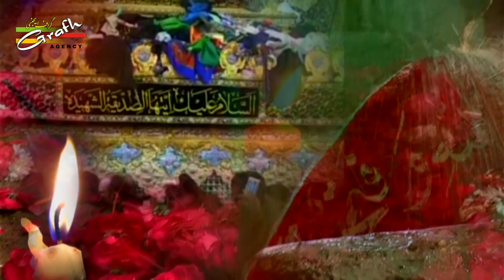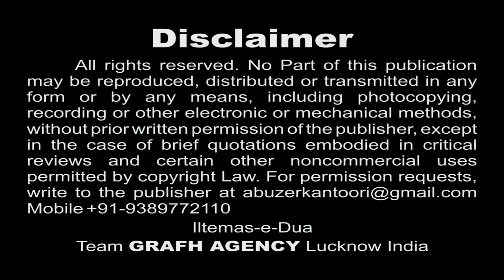Sakina Kahti Thi Rokar | Ahle Sunnat Nauha Khwan Danish Jafri | Aye Qateel-e-Karbala 1439 2017-2018